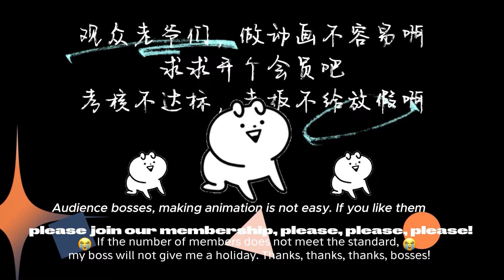💥【爆火新番合集】每周一个新职业，一路开挂爽翻天！【暴富系统：我有999个新马甲】第54集：搞笑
【剧情简介】
00后男主林逸被无良上司欺压而怒炒领导鱿鱼。正在迷茫之际意外激活“暴富系统”，可以体验无数职业，获得丰厚回报。在系统辅助下，林逸赢得美人芳心，更成为拥有智慧与财富成功人士，走上人生巅峰！整顿职场一时爽，一直整顿一直爽！